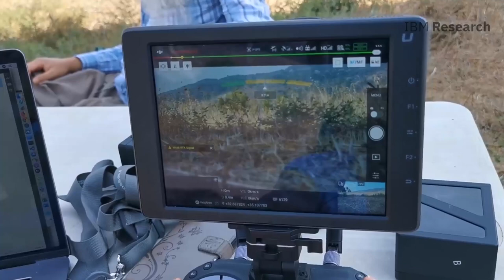AI and drones fly together at IBM Research - Haifa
Gil Sharon, business lead and researcher for drone technology at IBM Research – Haifa, shares his experience bringing drones to the enterprise. Even as a ‘regular’ employee he's developing ideas and tools that impact huge companies around the world. Gil talks about career development and how his manager serves as a super role model in balancing family life with career.